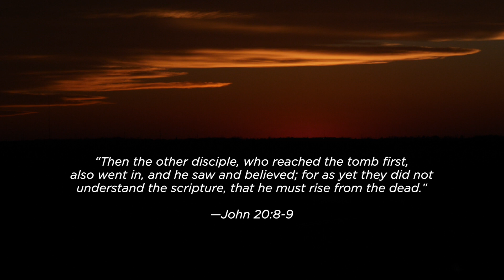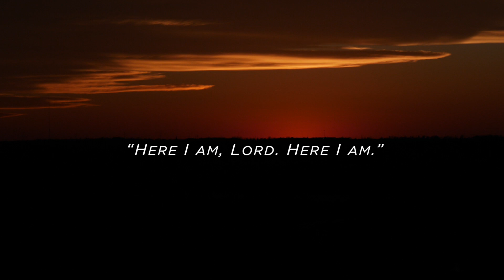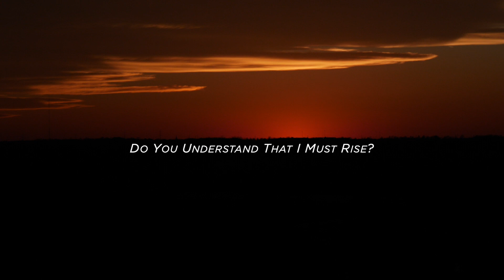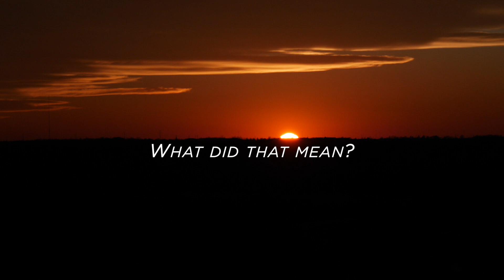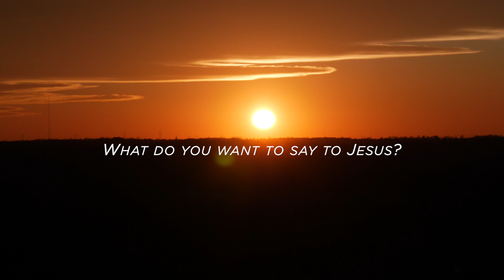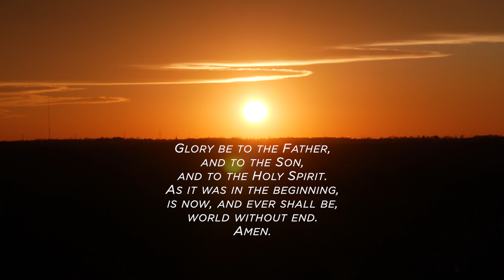Easter Sunrise Imaginative Prayer Experience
Easter Sunday, is a day when life conquers death. How does my belief in the Resurrection change how I live my life? Who do I need to share the hope and joy of the Resurrection with today?

Join us in this imaginative prayer exercise.